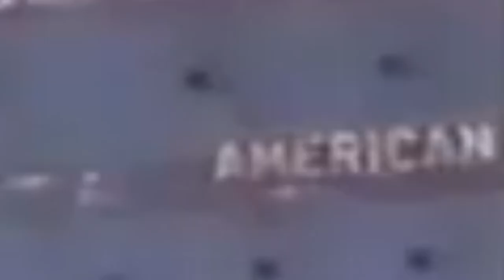AMERICAN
american indeed
Song: Freedom, Glory on the March